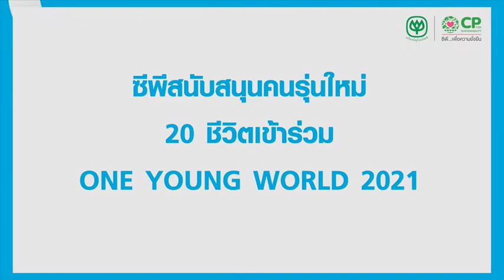'One Young World Summit' ตอกย้ำ 'พลังคนรุ่นใหม่' เน้น 'สร้างสรรค์-ลงมือทำ' เปลี่ยนโลกยั่งยืน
เยาวชนคนรุ่นใหม่เครือซีพี ร่วมแสดงพลังบนเวทีสุดยอดผู้นำเยาวชนระดับโลก One Young World Summit 2021 สร้าง The Change Maker เน้นความคิดสร้างสรรค์ – ลงมือทำ เปลี่ยนแปลงโลกให้ยั่งยืน